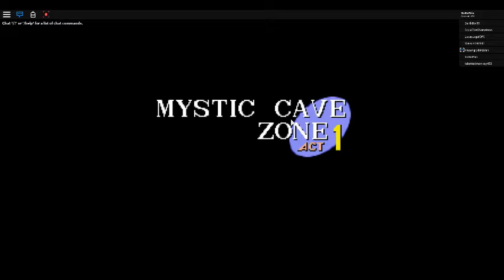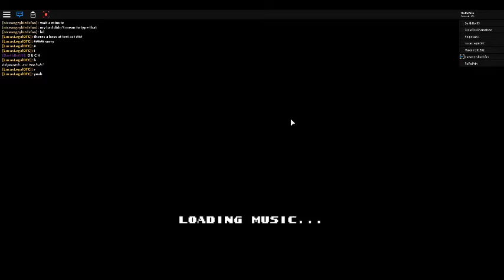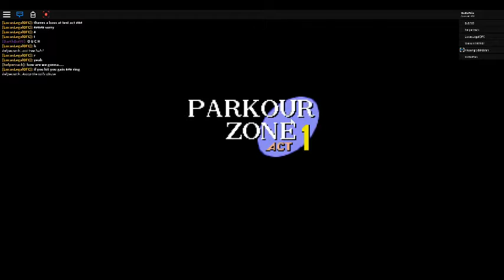Welcome to OOF Zone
You can now murder other players in the ouch zone!